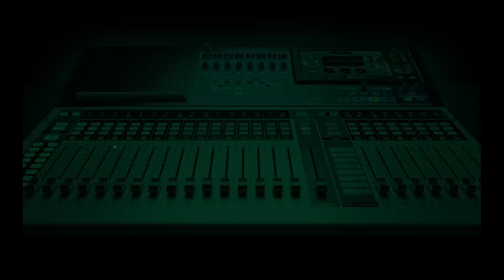Withheld Salaries: Emohua Council boss warns of ‘trying times’ in Rivers State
In this clip from Hard Facts, Emohua council boss, Chidi Lloyd, warns of "really trying times" in Rivers State.

A caller suggests this is just the beginning, hinting at the Governor's power and questioning why local government chairmen in the state should challenge it.